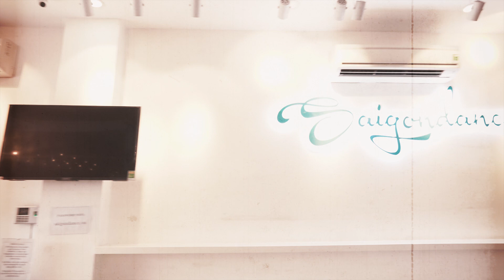Mừng Sinh Nhật 10 năm Trung tâm Saigondance Chi Nhánh Cư Xá Đô Thành, Q3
10 năm đối với 1 đời người đã là dài. 10 năm đối với 1 chi nhánh trường dạy nhảy múa lại càng đáng nể hơn nữa.
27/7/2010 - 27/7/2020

Ngày ấy cách đây 10 năm SaigonDance chi nhánh quận 3 chính thức đi vào hoạt động. 🥰
Ngày này năm nay, SaigonDance quận 3 với 10 năm tuổi là biểu tượng của uy tín, của lòng tin, của sức mạnh marketing truyền miệng. 🥳 Để kỷ niệm ngày đáng nhớ, Team Saigondance đã cho ra đời 1 sản phẩm xinh xắn là clip giới thiệu nhẹ nhàng cơ sở vật chất, đội ngũ giáo viên và vài môn học tại SaigonDance của 2 chi nhánh.
Cảm ơn team giáo viên Saigondance. đã cùng nhau làm nên clip dễ thương này ^^!
Camera: Ekip Lộc
Edit: Tín Phan
Trung Tâm Saigon Dance
CS1: 94-96 Đường Số 2, Khu Cư Xá Đô Thành, F4, Quận 3, TP HCM - 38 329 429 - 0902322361
CS2: 85 Phạm Huy Thông, Quận Gò Vấp, Tp. HCM - 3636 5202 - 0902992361